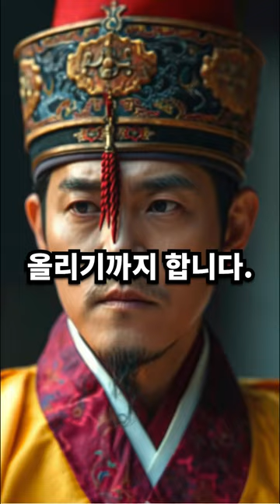거란 😨이래서 쳐들어옴ㅡㅡ??😨